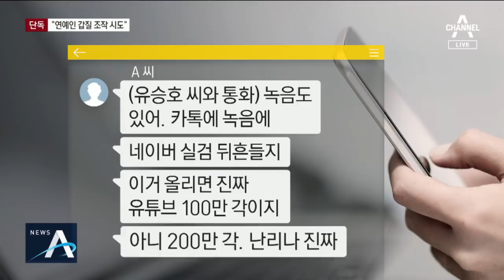[단독]갑수목장, 돈벌이 위해 배우 유승호 보고 ‘갑질 연예인’ | 뉴스A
유기동물을 구조해 분양한다는 내용으로 인기를 끌었지만 사기 혐의로 고발된 유튜브 갑수목장 사건 추가 속보 전해드립니다. 갑수목장에서 고양이를 입양한 사람 중에는 영화배우 유승호 씨도 있습니다. 운영자가 좋은 마음으로 고양이를 입양한 유승호 씨를, '갑질 연예인'으로 몰아가려 한 정황이 담긴 대화 내용을 확보했습니다. 백승우 기자의 단독보도입니다.

[리포트]
지난해 9월 유튜브 갑수목장의 운영자 A 씨가 영화배우 유승호 씨와 찍은 사진입니다.

'고미'와 '도리'라는 이름의 고양이를 유 씨에게 입양보내면서 남긴 겁니다.

그런데 채널A가 입수한 A 씨와 지인의 카카오톡 대화내용에 따르면, A 씨는 "(유승호 씨가) 가족같은 고미, 도리를 강탈해간다"며 "진짜 갑질이다. 연예인 갑질"이라고 말합니다.

유승호 씨가 입양 영상 촬영과 외부 노출을 거부하자 '갑질'이라고 주장한 겁니다.

[B 씨 / 동료 수의대생]
"고미, 도리가 (영상) 조회 수도 높고, 수익이 잘 되니까, 영상화를 반대한 유승호 씨의 입장을 '연예인 갑질'이라고 표현하면서…"

A 씨는 "유승호 씨와의 대화녹음까지 올리면 포털사이트 실시간 검색어에도 오를 수 있다"며 "유튜브 100만, 200만 구독자도 가능하다"고 말합니다.

A 씨를 고발한 동물단체는 해당 사기 분양과 동물학대 정황이 담긴 카카오톡 대화내용을 경찰에 제출하기로 했습니다.

배우 유승호 씨의 소속사는 채널A와의 통화에서 "유승호 씨가 입양 당시 촬영물 노출을 허락하지 않았지만, '갑수목장'이 일방적으로 사용했다"고 밝혔습니다.

경찰은 오늘 갑수목장의 운영자 A 씨와 편집자에게 소환을 통보한 것으로 알려졌습니다.

채널A 뉴스 백승우입니다.

〈평일〉
08시 00분 라디오쇼 정치시그널 (유튜브 라이브)
08시 50분 김진의 돌직구 쇼
10시 20분 김진의 더라방 (유튜브 라이브)
12시 00분 뉴스A 라이브
15시 50분 강력한 4팀
17시 20분 뉴스TOP10
19시 00분 뉴스A

〈주말〉
12시 00분 토요랭킹쇼·뉴스A 라이브
17시 40분 뉴스TOP10
19시 00분 뉴스A